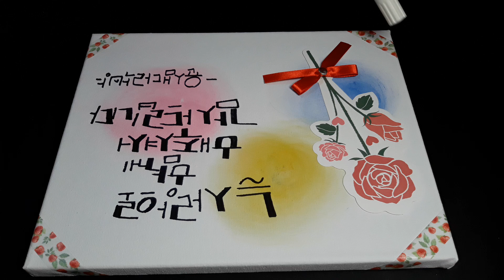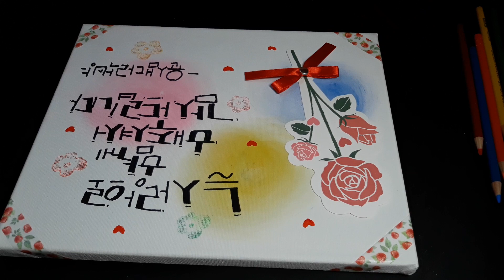pop예쁜글씨, 캘리그라피, 파스텔그림, 매직글씨,예쁜손글씨, 손글씨, 캔버스, 감사의글, 스티커 ㅡ 윤샘다락방